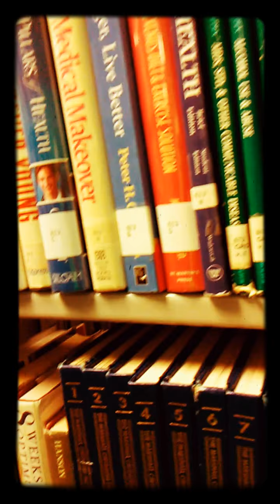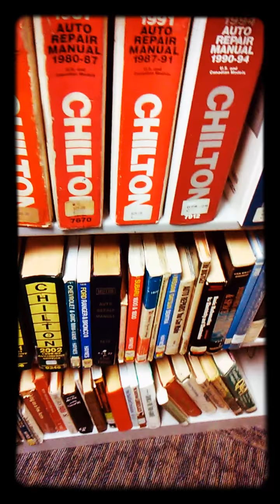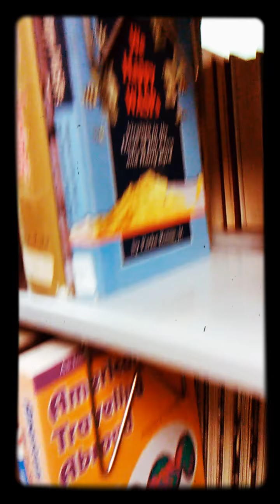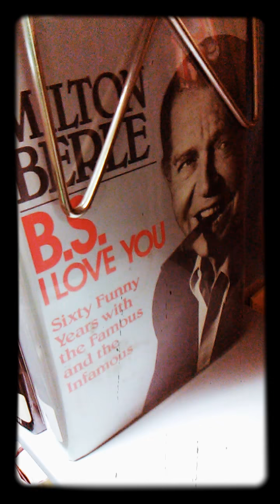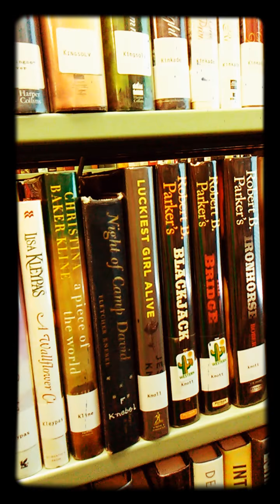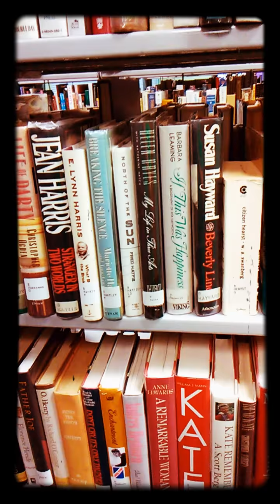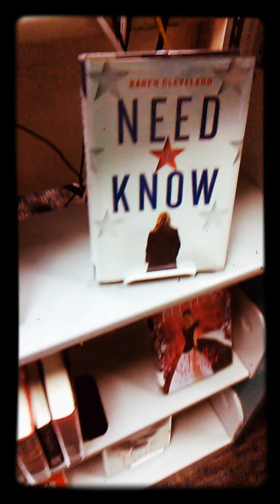Tour Of The Hamlet NC. Public Library!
Look At All Of Those Books!